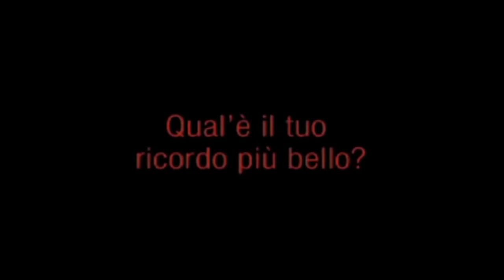Stella - Trailer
Un delizioso romanzo di formazione in odore di Truffaut

Regia: Sylvie Verheyde.  Con Léora Barbara , Karole Rocher , Benjamin Biolay , Melissa Rodriguès, Laëtitia Guerard , Guillaume Depardieu, Johan Libéreau.